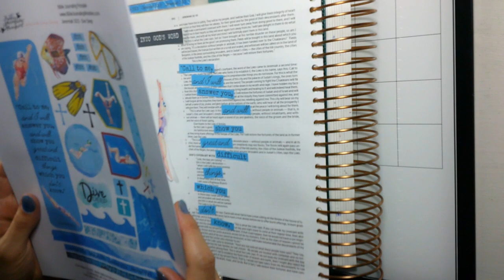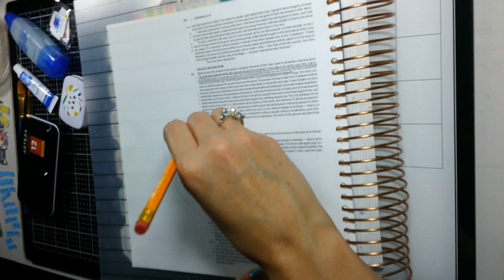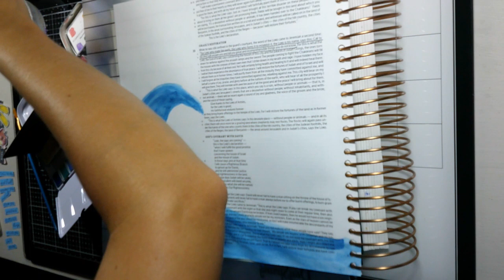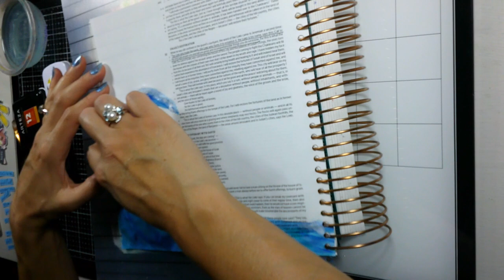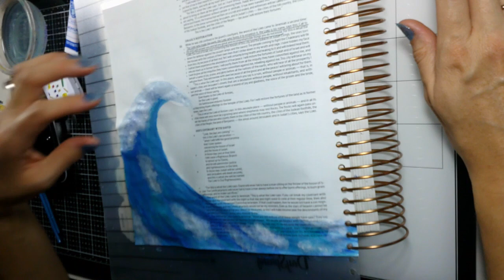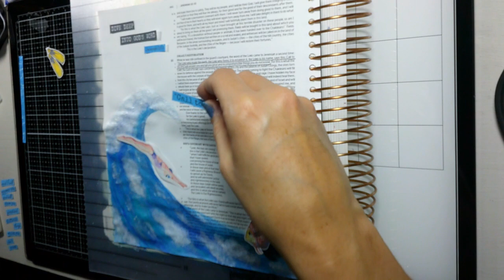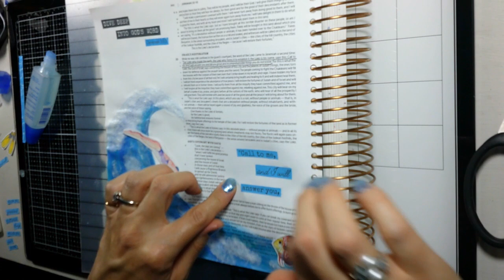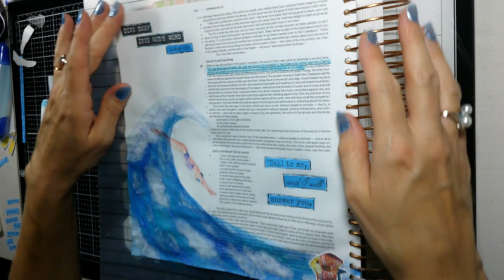How to Paint Waves in Your Bible - Dive Deep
Join Sara today as she shows you how to Paint Waves in Your Bible
↓↓↓↓ Scroll down for links & Free 10-Day Course ↓↓↓↓